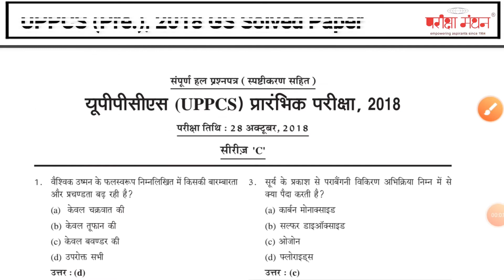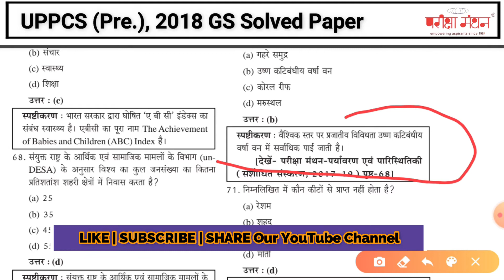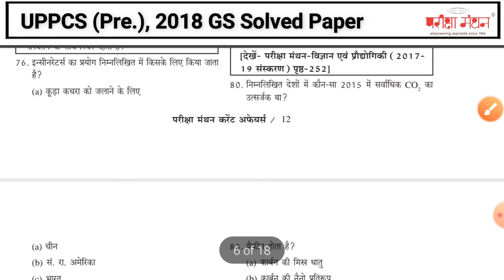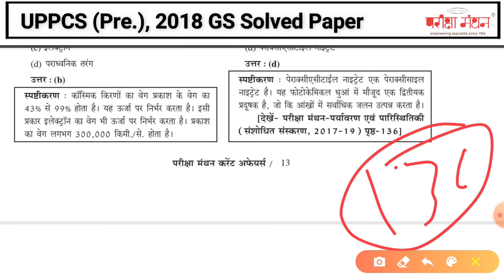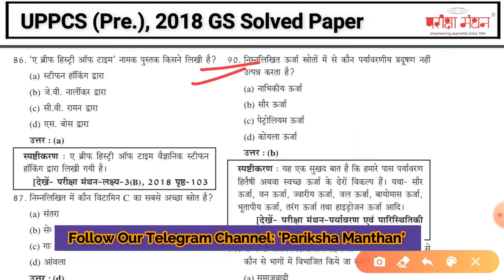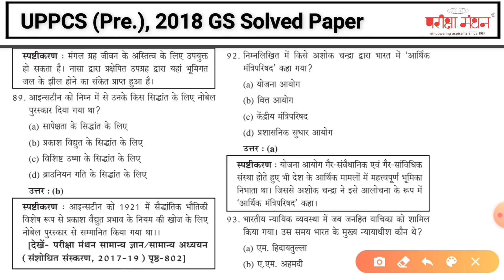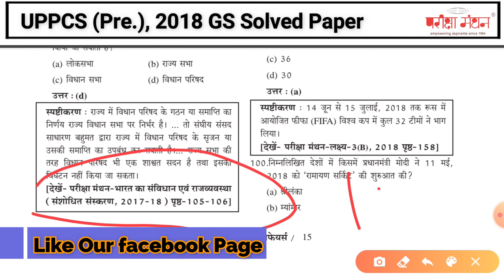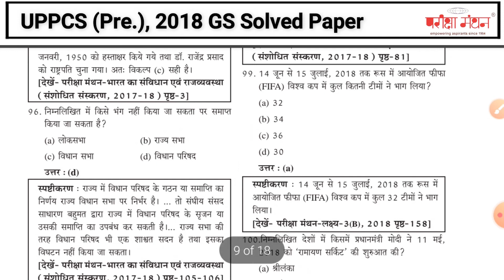Test Series Solved Papers| UPPCS Pre, 2018 | Part 2| Pariksha Manthan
This is the other series of Pariksha Manthan videos.
This video explains about the UPPCS (Pre.), 2018.
The video is explained in Hindi which is easy to understand by most of the aspirants.